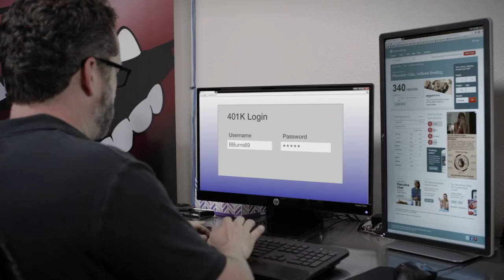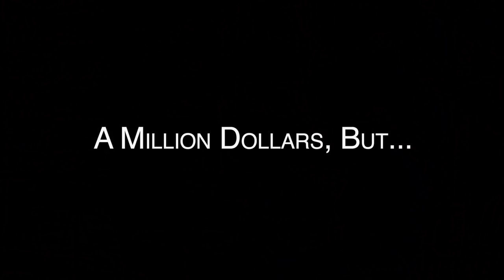Million Dollars, But... Glowing Dicks & Pretty Chicks | Rooster Teeth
This week, Gus joins Gav and Burnie to discuss memory loss, sexy puke and glowing dicks. Would you take the million dollars?

About MIllion Dollars, But..:
What would you do for a million dollars? Rooster Teeth’s finest would do anything to get rich. Seriously. Anything. In each episode, a rotating cast of hosts challenge each other with their own hypothetical version of the question "You get a million dollars, but...".  Participants have to determine if the deal would be worth it for them in exchange for a million dollars.